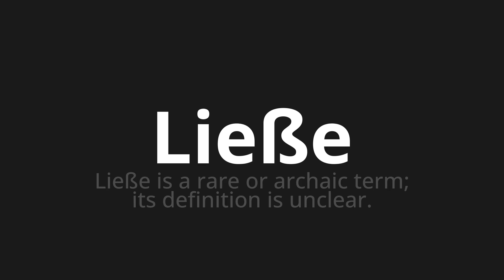How to pronounce Ließe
Master the Pronunciation of 'Ließe which means' - which means : Leave is a rare or archaic term;Its definition is unclear. 📝 with @HTPronounce 🎓🗣️ - [Your Guide to German]

Learn to pronounce 'Ließe' perfectly in German with our easy and engaging tutorial by @HTPronounce! 📖📽️ In this comprehensive video, we provide you with native speaker examples 🗣️👂 and phonetic breakdowns 🎵 to ensure you get the pronunciation just right.

How to say Let in German